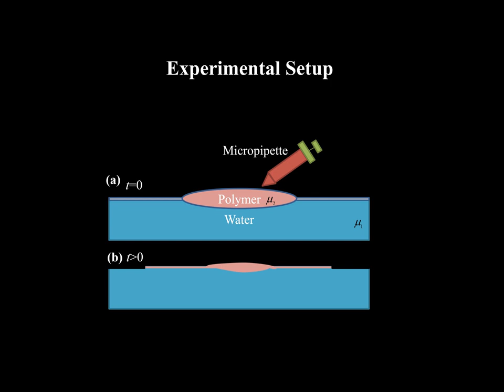Artificial tree branches growth on soft surface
SUNNY KUMAR, DEPARTMENT OF CHEMICAL ENGINEERING, MANIT BHOPAL, MP, INDIA

The hydrodynamic study of active droplet (adhesive glue) placed on water surface then some part of the material of droplet spread and diffuse on the liquid surface. Further, thin layer of droplet material start agglomeration, initially it forms the fibers structure which further initiated the branches and looks as the evolution of tree. This process is repeated and can be controlled by the changing of the parameters such as diameter of initial droplets/concentration. This active system provides the beautiful structure with time during spreading and diffusion in liquids which can helps to understand complex fluid dynamic phenomena.